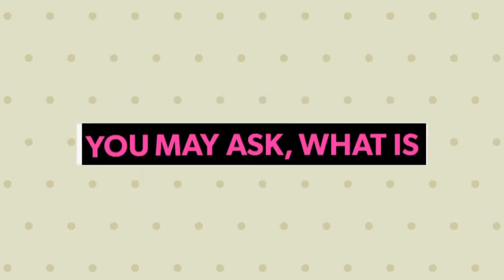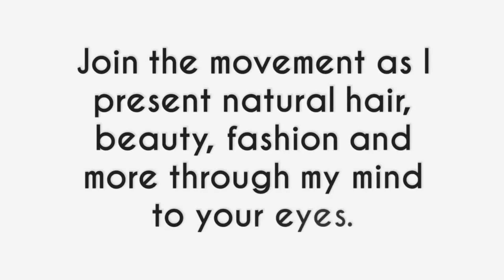New Years Weekend 2017 w Patrina Part 2